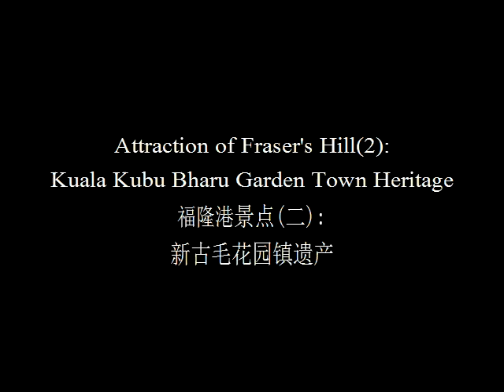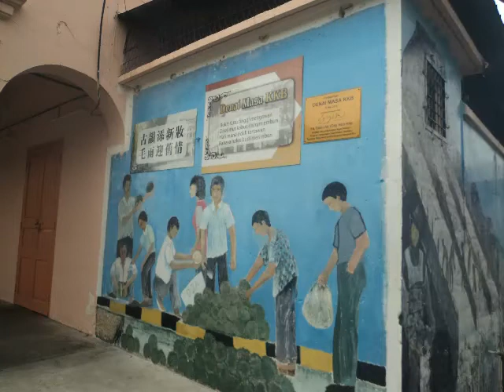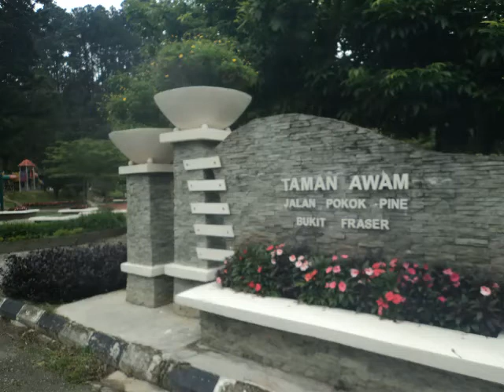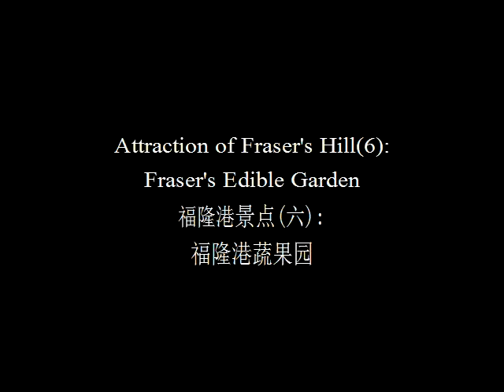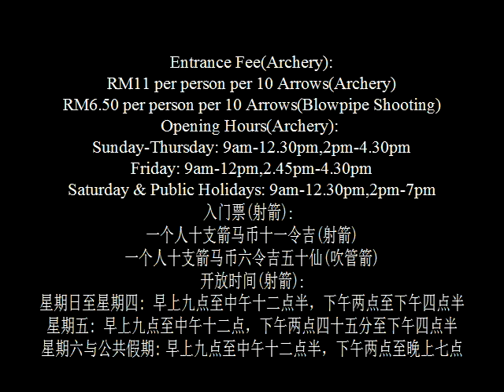Fraser's Hill,Pahang,Malaysia/大马彭亨州福隆港(2017)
Attractions in Fraser's Hill/福隆港景点:
i.Kuan Yin Kok Temple/观音阁古庙(观音古寺)
ii.Kuala Kubu Bharu Garden Town Heritage/新古毛花园镇遗产
iii.Selangor River Dam/雪兰莪河水坝
iv.Fraser's Hill Clock Tower/福隆港钟楼
v.Pine Tree Road Public Park/松树路民众公园
vi.Fraser's Edible Garden/福隆港蔬果园
vii.Allan's Water/阿伦湖
viii.Jeriau Waterfalls/遮里奥瀑布
ix.The Paddock/马场